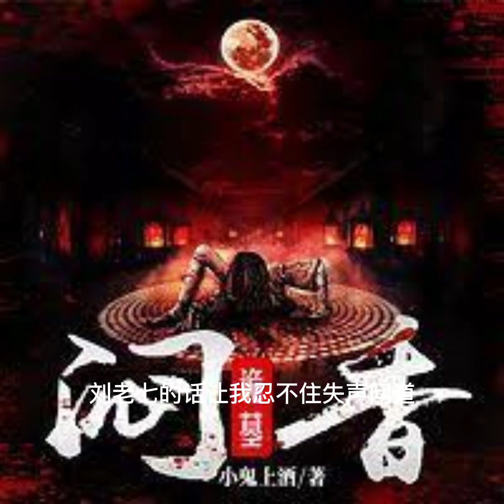詭墓悶香43